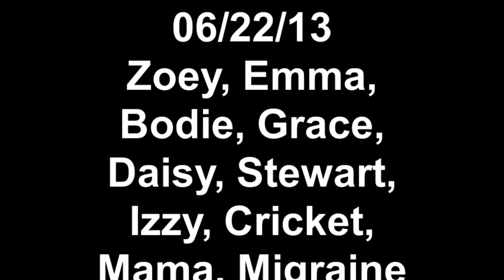06/22/13 Zoey, Emma, Bodie, Grace, Daisy, Stewart, Izzy, Cricket, Mama, Migraine